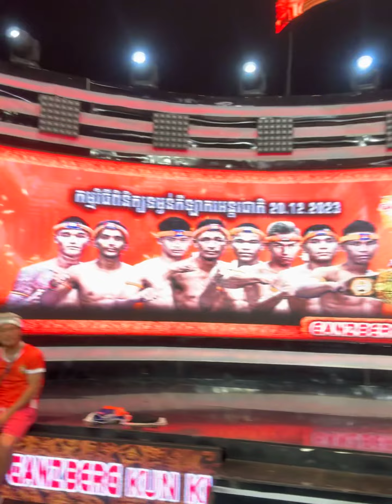មេធីម បោះម៉ូហើយបើចង់បានខ្សែក្រវាត់ ឈឿន ល្វៃ គួរតែ